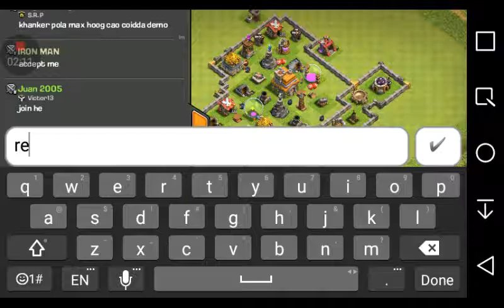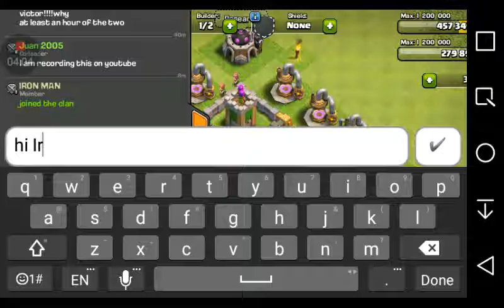Clash of clans part2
Sorry if you cant hear me well